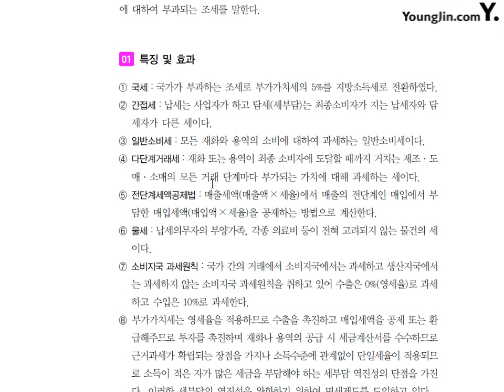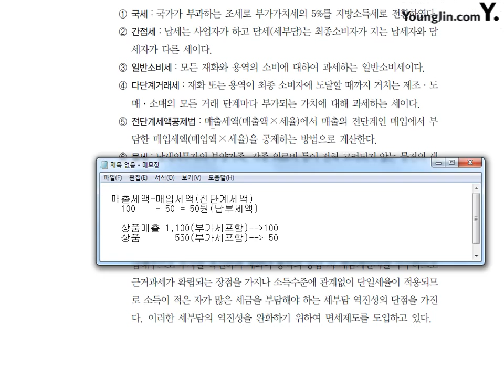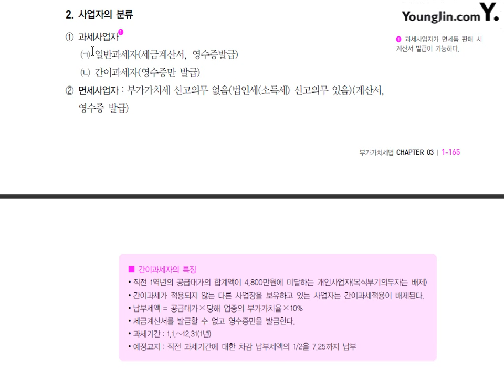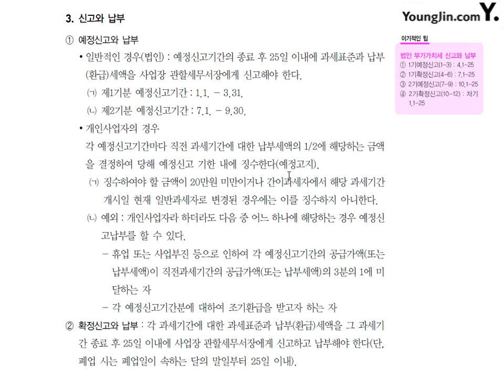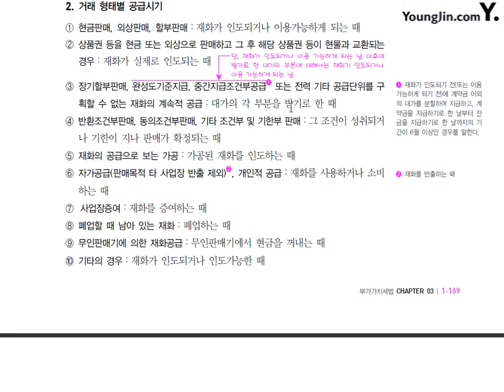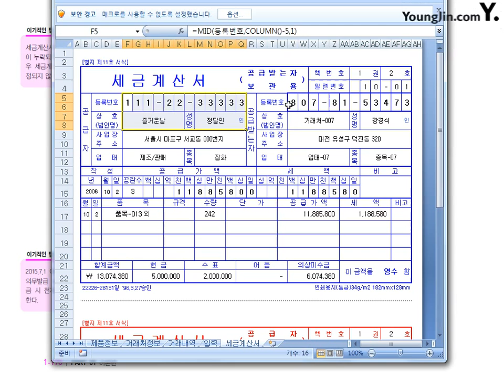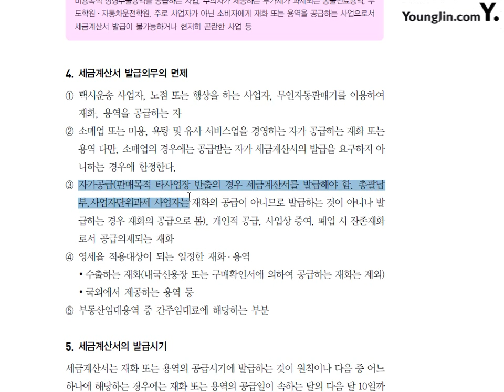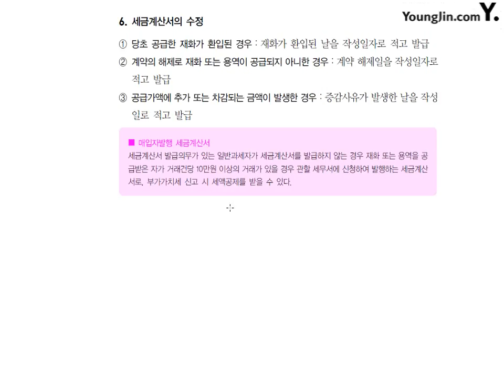[전산회계1급 이론+실무] 제22강 부가가치세법#1